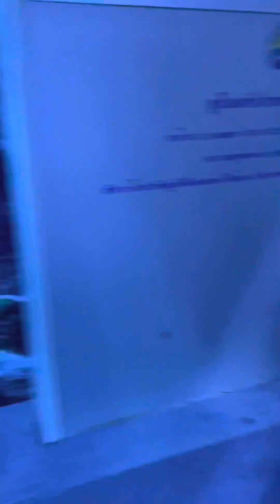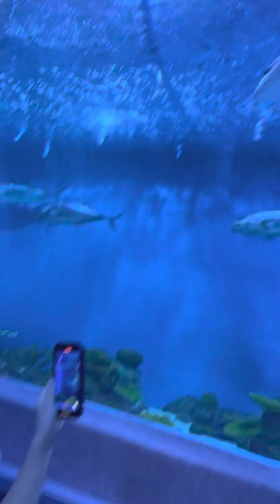Aquarium บึงฉวาก